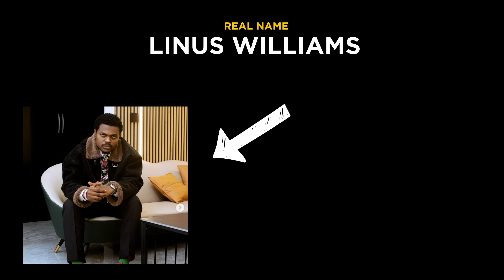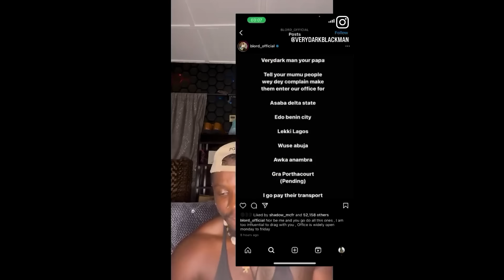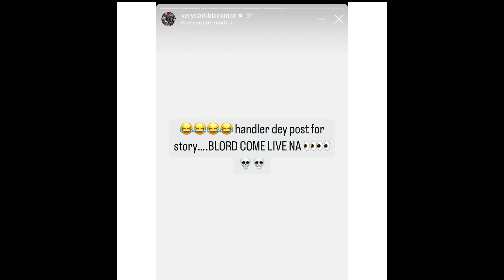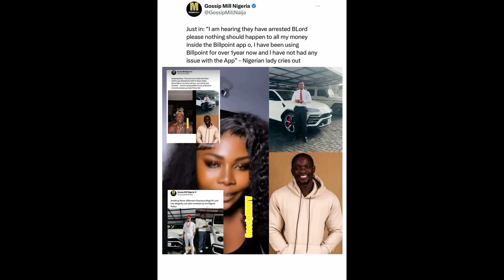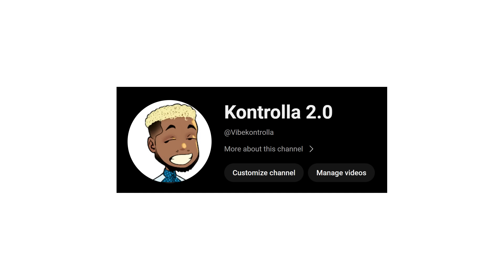How VeryDarkman Got BLORD Arrested | BillPoint Saga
VeryDarkman and Blord have been going back and forth in Nigeria Due to Billpoint and Complains , So very Darkman took it upon himself to Report the issue to the nigerian Police . Today we talk about the issue